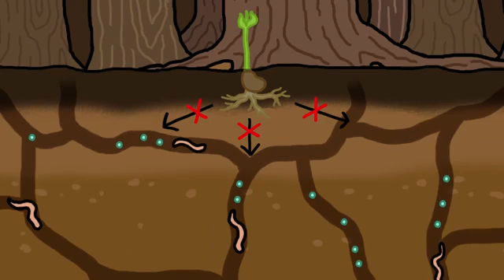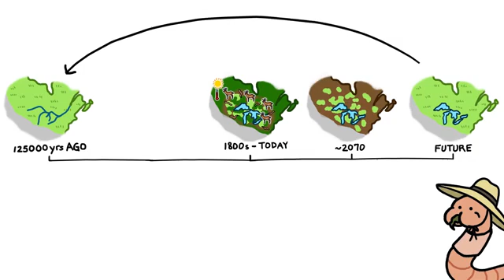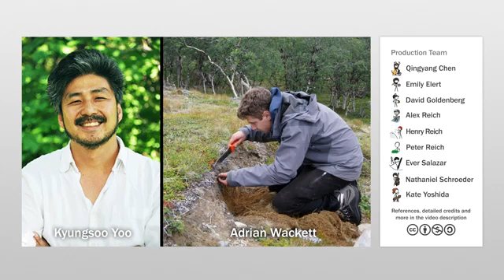دودة الأرض و خطر النوع الثالث منها ـ غير موجود بمصر ـ أورجانيك مصر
تنقسم دودة الأرض حسب طريقة معيشتها إلى ثلاثة أنواع :
النوع الأول :
تسمى أبيجياك epigeic  و هي تشمل الدودة الحمراء بكل أنواعها ، و منها الريد ويجلر ، و أغلب مربي الدود و منتجي السرجين ـ الفيرمي كمبوست ـ يستعملونها : و هي تعيش قريبا جدا من سطح التربة .
يتغذى هذا النوع من الدود على فضلات التربة المتحلل و كذا على البكتيريا و الفطريات و التي تتكون حول باقيا الزراعات و الكائنات الميتة و المتحللة .
النوع الثاني :
تسمى أندوجياك endogeic  و هي دودة الأنفاق ــ و منه الدودة المصرية المشهورة ــ أي أنها تعيش في أنفاق عرضية قريبا من سطح التربة .
و يتغذى هذا النوع من الدود على الجذور الميتة و الكائنات المتحللة ، و هذا النوع يستهلك كمية كبيرة من الطين أثناء طعامه .
و هي مفيدة جدا للتربة فهي تخلل التربة فتزيد من تهويتها ، بالإضافة إلى إضافتها لفضلاتها المشبعة بالعناصر الغذائية للنبات .
النوع الثالث :
و يسمى أناسيك  anecic  و يشتهر باسم nightcrawlers  ، و هذا النوع يحفر أنفاقا عميقة قد يصل عمقها إلى مترين أحيانا .
و هو نشيط في الليل ، حيث يخرج إلى سطح التربة ، و يسحب المخلفات العضوية إلى أنفاقها حيث يلتهما بعد تحللها
و هذا النوع الذي نعنيه بالفيديو : و فيه سلبيتين قاتلتين :
الأولى : أنه يسحب بذور النبات بل و بعض النباتات نفسها إلى أنفاقه ثم يلتهمها بعد تحللها .
الثانية : أنه يذهب بالنباتات بعيدا في أعماق التربة مما يصعب على النباتات ذات الجذور القصيرة و الحديثة النمو من الاستفادة منها .
و هذا النوع الأخير غالبا لا يوجد بمصر .

ترجمة الفيديو :
مرحبا، انا ايميلي من MinuteEarth
حصلت ديدان الأرض سمعة باعتبارهم بستانيون طبيعيون، لأنهم يأكلون أوراق الشجر وثم يتتخلصون من الفضلات في طريقهم تحت الأرض، وبذلك يعيدون العناصر الغذائية الى التراب العميق
ولكن بعض النباتات، او حتى نظم إيكولوجية بأكملها،يكون افضل لهم عدم وجود هذه الديدان
على سبيل المثال، لعدة آلاف من السنين،نمت غابات شمال أمريكا الشمالية واصبحت طويلة القامة وسميكة، من احد الاسباب، لأنه لم يكن هناك الديدان.
دون ديدان الأرض لاكل المخلفات المتساقطة، أوراق الاشجار تراكمت في طبقات سميكة، التي حمت الاشجار الشابة من الصقيع والحيوانات العاشبة،
وأيضا الاشجار المنافسة الاخرى - والنباتات الصغيرة المحبة الشمس - من دفع طريقهم للاعلى ولكن، بعد ذلك، في القرن الثامن عشر، بعض اليرقات الأوروبية وصلت - ربما كطعم صيد للمهاجرين الجدد الاخرين - وغزت الغابات المحيطة، حيث بدأت على الفور التهام طبقات من أوراق الاشجار التي تراكمت على مدى السنوات.
هذا نقل المواد الغذائية من طبقة اوراق الشجر للطبقات العميقة من التربة، حيث أنه من الصعب لجذور الشجرة الشابة للوصول، وتركت شتلات الاشجار معرضة للظواهر الطبيعية القاسية
ونتيجة لذلك، عندما ماتت الأشجار القديمة، لم يكن هناك العديد من الأشجار الشابة لتحل محلها. بدلا من ذلك، الأعشاب والشجيرات الأسرع نموا بدأت تزدهر، بما في ذلك بعض الفصائل الاجنبية التي كانت جيدة في النمو قرب الديدان، ربما لأنهم تطوروا سويا سابقا في اوربا
لقد كانت هذه الديدان الغازية تغير غابات شمال أمريكا الشمالية لأكثر من قرنين من الزمان.
ويخشى العلماء أن دود الأرض ، جنبا إلى جنب مع زياة اعداد الغزلان و ارتفاع الحرارة في المناخ، يمكن أن يسبب موت الغابات بالكامل في السنوات ال 50 المقبلة، ويوما ما تساعد على تحويلها إلى سافانا.
أو بالأحرى، تعود إلى سافانا، لأنه قبل ان جرفت الانهار الجليدية شمال أمريكا الشمالية خلال العصر الجليدي الأخير، كانت على الاكثر سافانا، مع مجموعتها الخاصة من ديدان الأرض
ديدان الأرض الجديدة، من خلال مساعدة المواد الغذائية عودة إلى تربة عميقة، يمكن أيضا أن تكون مساحة (سواء مجازيا اوحرفيا) للمشهد ليعود إلى الماضي عميق.
ولكن اذا كان هذا العائد هو شيء جيد, هذا علبة ديدان اخرى (بمعنى ان هذا موضوع اخر)
أستاذ كيونغسو يو وطالب دراسات عليا أدريان واكيت يدرسون التغييرات في التربة الناجمة بسبب الديدان
لي فريليش وبيتر رايش يبحثون كيف تتفاعل الديدان مع الفصائل المجتاحة الأخرى لتغيير الغابات.
وسيندي هيل تدير عرض ديدان البحيرات العظيم، الذي يساعد الجمهور على فهم الآثار الديدان على النظام البيئي.
شكرا لجامعة مينيسوتا لعملهم وهذه الرعاية.